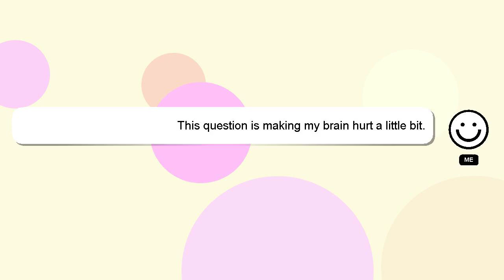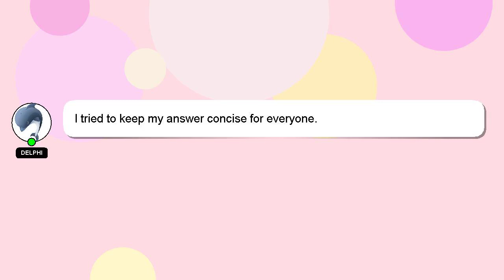How to calculate mld of water?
Here's a brief description of who I am, Hey, I am Delphi. Let me help you with your questions. - How to calculate mld of water?

Your answer will be recognized and appreciated with a 'heart' from me.

*2 What we are experimenting :*